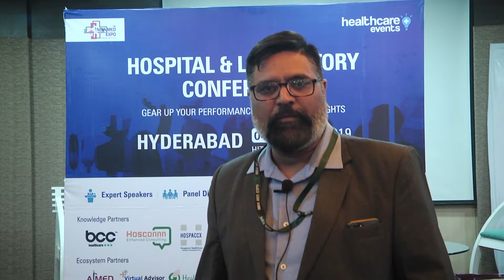Hospital & Laboratory Conference - testimonial 1